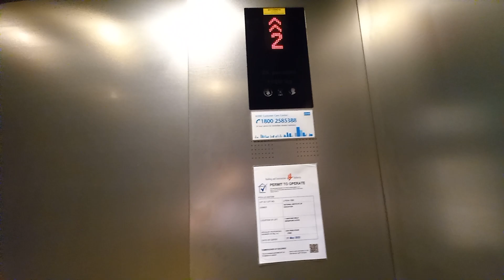Kone KDS 300 MonoSpace Elevator at NIE Block 2.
Singapore Elevators & Trains films 1 of the lifts at NIE Block 2 in Western Water Catchment, Singapore.

Date taken: April 9 2022
Floors served: B1, 1, 2, 3
Year installed: 2010s
Status: Original